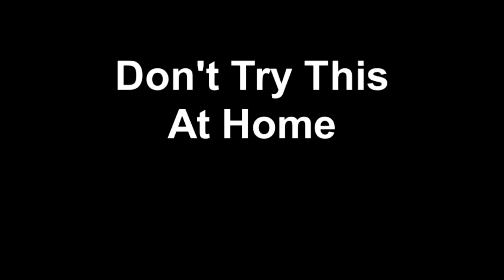Don't Try This At Home